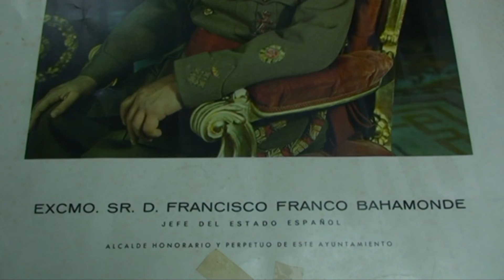Francisco Franco, alcalde perpetuo de todos los ayuntamientos de España.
La incontestables realidad de un régimen dictatorial que durante 40 años gobernara sin piedad y con mano de hierro.